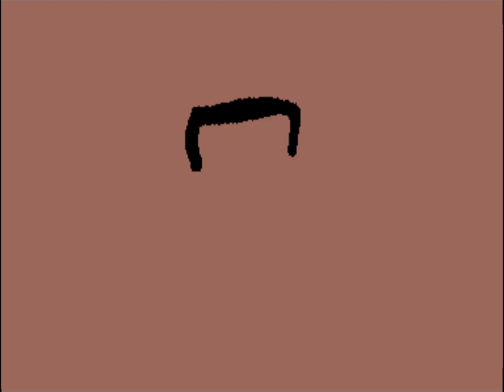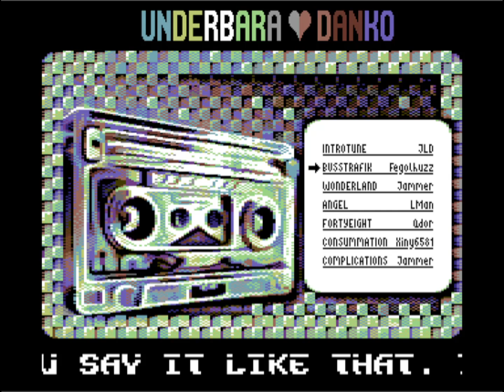C64 Demo: Danko 50+ by Censor Design,Fairlight ! 27 September 2023!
User Comment csdb.
Submitted by Trasher  on 27 September 2023 on csdb.dk
This is Danko 50+ a somewhat older, grayer and +1 trained version of Danko 50.It turned out that the sid-tune "Angel" didn't sound as it should, when hearing it through LMan's sensitive ears! ;-)
It had to be fixed! Really not forced by LMan TBH but... Don't want to leave this great version in a non-optimal state forever. On top of this, Trident added another 4 cycles at an undisclosed position in the demo to fix a small glitch. Find it and get a hug!
We Are Demo!
Original release: Danko 50
Airwolf/F4CG